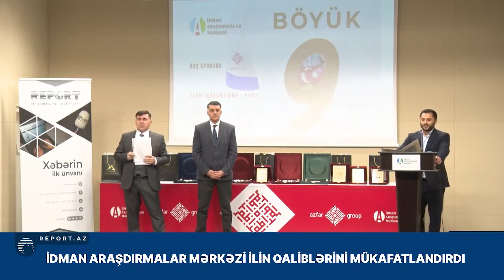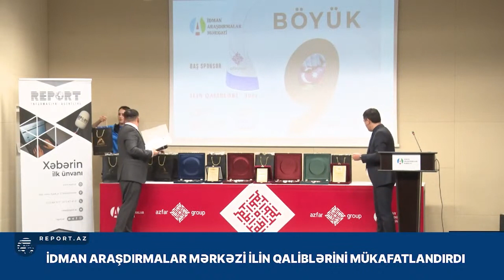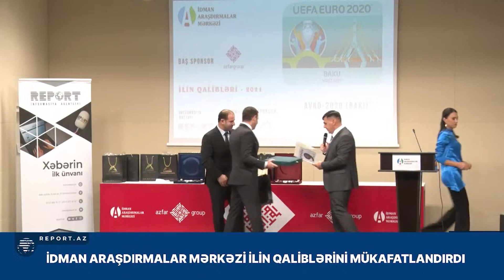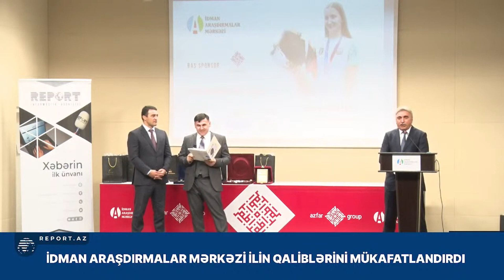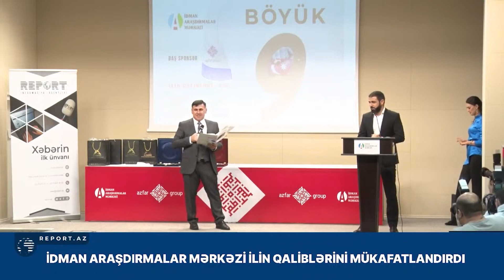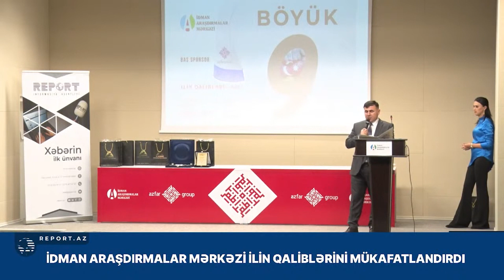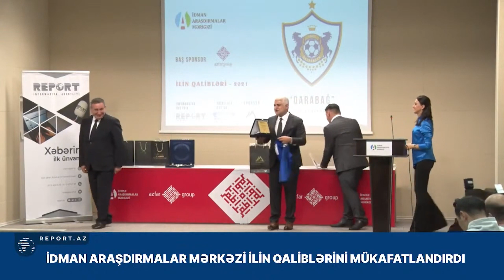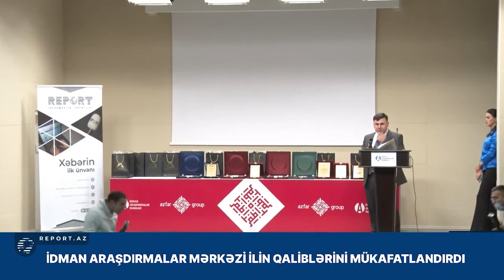İdman Araşdırmalar Mərkəzi İlin Qaliblərini mükafatlandırdı